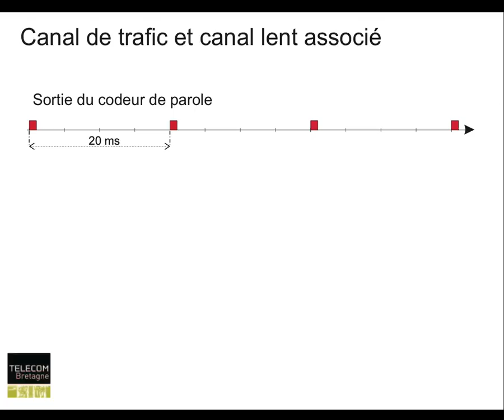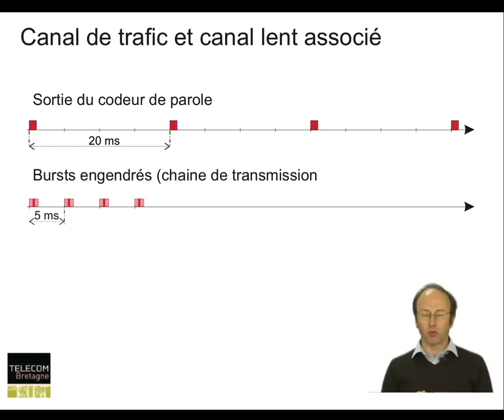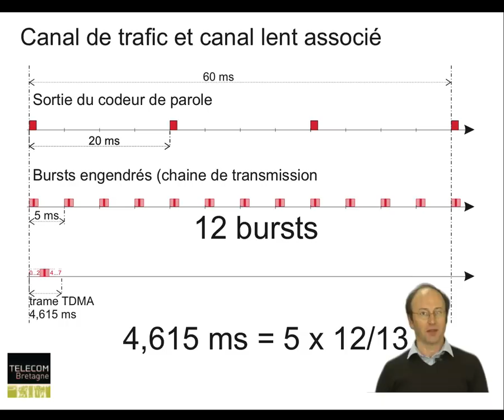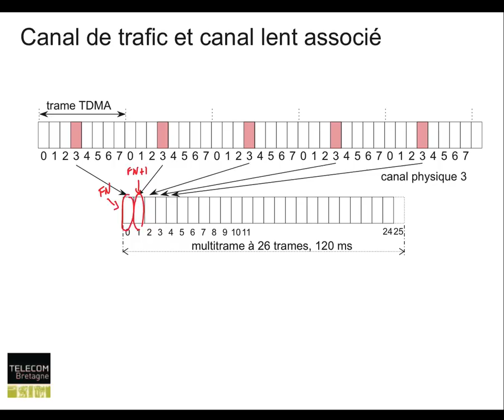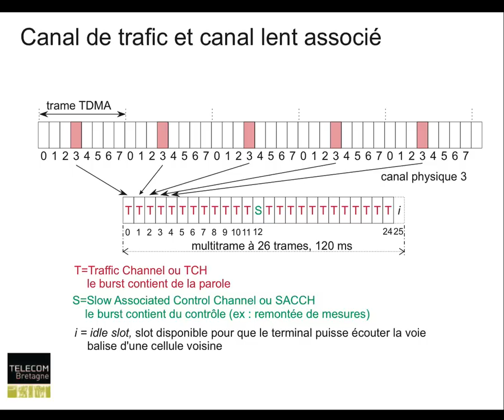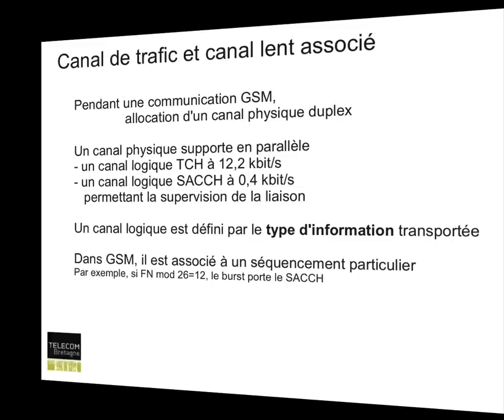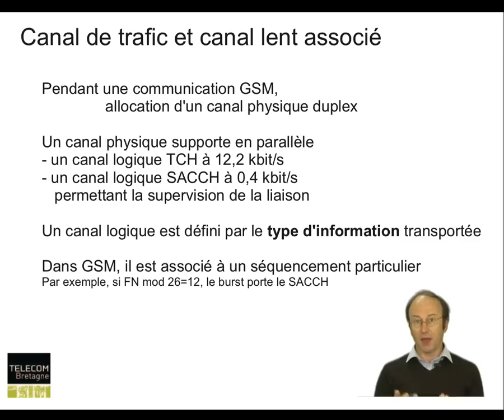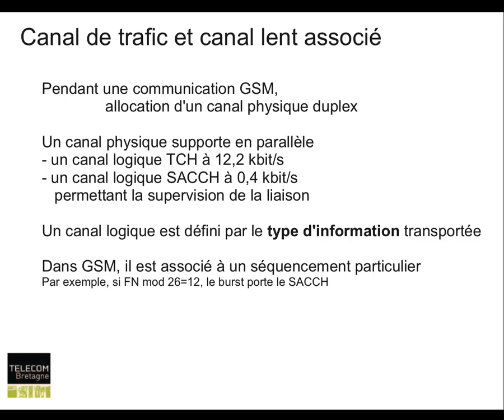Réseaux cellulaires : Canal de trafic